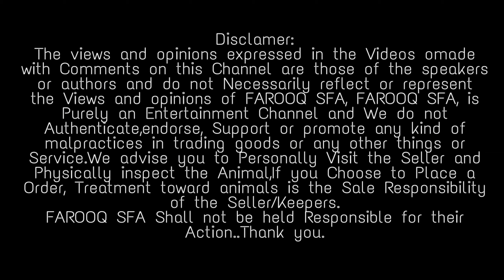QUALITY AMINGAD SHEEP and BANNUR SHEEP,IN BANGALORE, AT MUBARAK KHAN, FOR THE DETAIL CONTACT, KHAN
Quality AMINGAD SHEEP and BANNUR SHEEP,IN BANGALORE,
AT MUBARAK KHAN,
FOR THE DETAIL CONTACT,
KHAN BHAI,